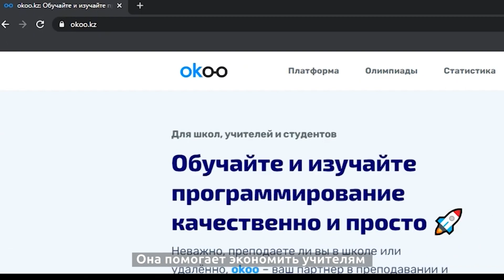OKOO - цифровая образовательная платформа для школ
OKOO – цифровая образовательная платформа для школ, которая упрощает и оптимизирует процесс обучение информатике и программированию. Сегодня на платформе зарегистрировано свыше 10 000 пользователей. Основатель стартапа Динмухамед Джунусов - об опыте работы в школе, участии в Smart City Accelerator Almaty и дальнейших планах.